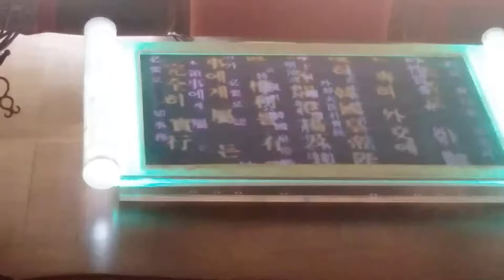Deoksugung palace Light Art Exhibition(2)